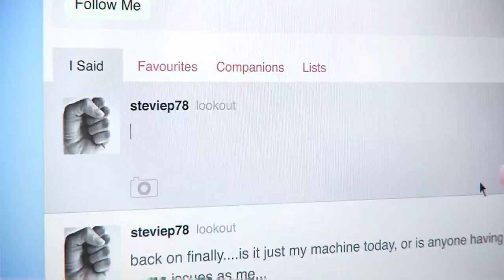Dante & Vergil vs Mundus Boss Fight Scene | DmC: Devil May Cry Definitive Edition |1080p 60FPS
RplayeR plays today the game DmC: Devil May Cry Definitive Edition, with the new generation on Xbox Series S 1080p 60FPS

DmC: Devil May Cry is a hack and slash action video game developed by Ninja Theory and published by Capcom. Serving as a reboot, it is the fifth game in the Devil May Cry series and the first not produced directly by Capcom, instead production was handled by English studio Ninja Theory, while Capcom's Japanese and American branches oversaw production. . creative and logistics of the game. It was released on January 15, 2013 for PlayStation 3 and Xbox 360 and on January 25, 2013 for Microsoft Windows. DmC Devil May Cry: Definitive Edition, an enhanced version that includes new game modes and all additional content, was released on March 10, 2015 for PlayStation 4 and Xbox One.
MY DREAM SETUP:
Xbox Series S
Xbox Series X
PlayStation 4
PlayStation 5
Nintendo Switch OLED - Branco
Editing computer
Computer to play
Elgato HD60 S Capture Card
LG Gamer 27'' UltraWide Monitor
TV LG C1 OLED 48"
Seagate Game Drive 2TB External HD - Xbox
External SSD Seagate Storage Expansion Card 1TB - Xbox
Xbox Wireless Controller - Electric Volt
Xbox Wireless Controller - White
Xbox Wireless Controller - Black
MX Keys Keyboard
Echo Dot (3rd Generation)
Xbox One Battery Charger - Play and Charge
Xbox Wireless Headset
Google WiFi
GAMES CONSOLES, PC, PERIPHERALS